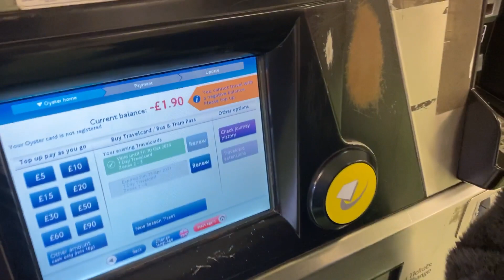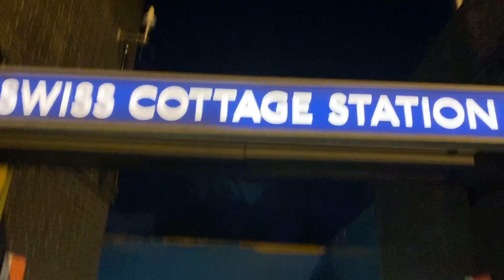How to exit Swiss Cottage station 🚉 Tap your Oyster Card on machine ( way 2 )